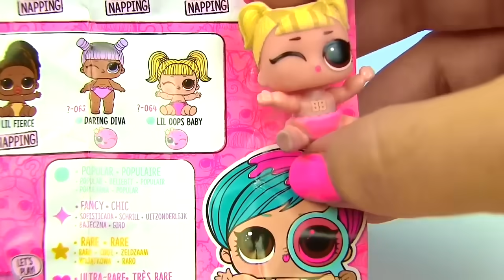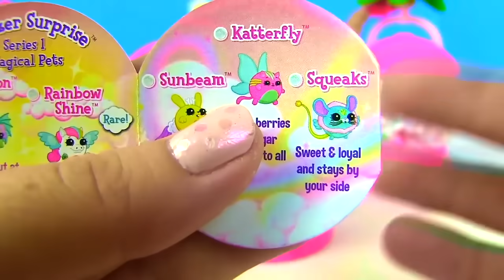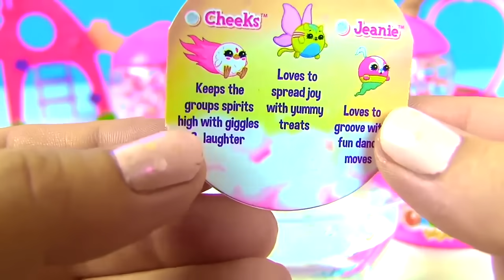Куклы Лол Мультик! Доктор Барби назначает Ванны с Орбиз и питомцами для Лол LOL SURPRISE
Доктор Барби назначает Ванны с Орбиз и питомцами для Лол!